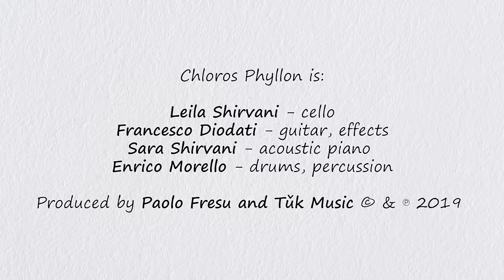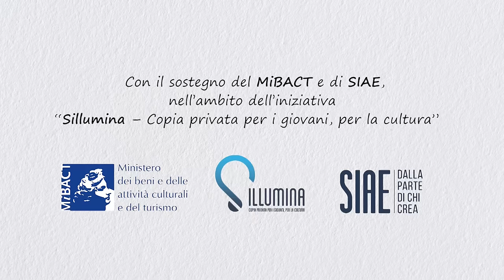Clorofilla - Rami / Riturnella Official Video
First single from the debut album by Leila Shirvani, Francesco Diodati, Sara Shirvani, Enrico Morello.
CLOROFILLA is available on digital and physical stores from March 15, 2019.

Watercolor Illustrations : Alessandra Scandella

Editing: Matilde Montesi and Simone Pontini

Born in 2010, Tǔk music is the label founded by the musician Paolo Fresu, where he produces both himself and some talented and interesting artists.
But Tǔk music is especially a dream and a challenge, a thin idea that becomes sound and image.